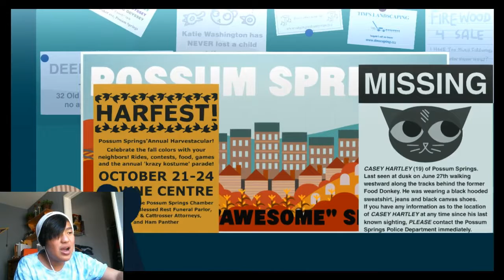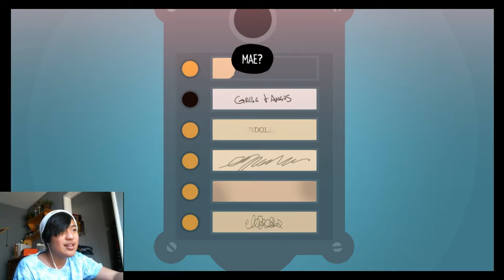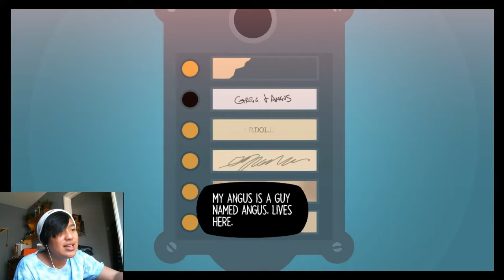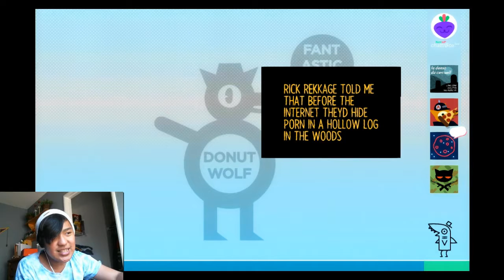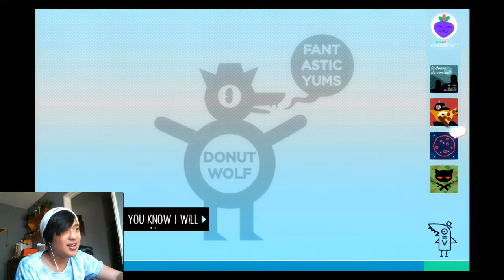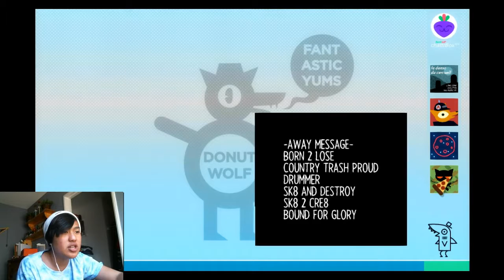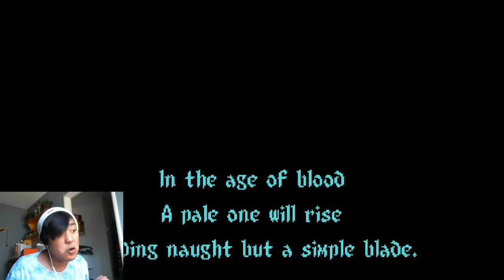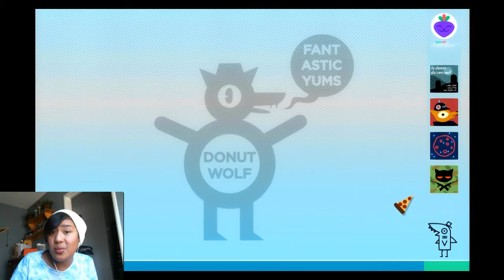Night in the Woods | Part 3 | We All Have An Angus